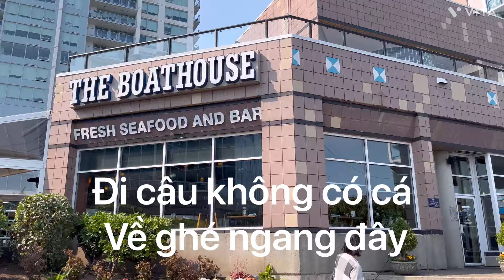Đi Câu Cá Không Có Cá Về Đi Chơi 🇨🇦